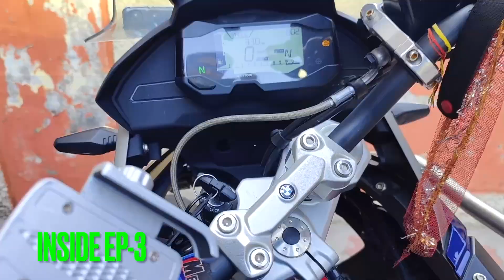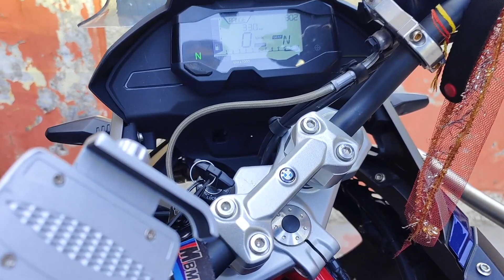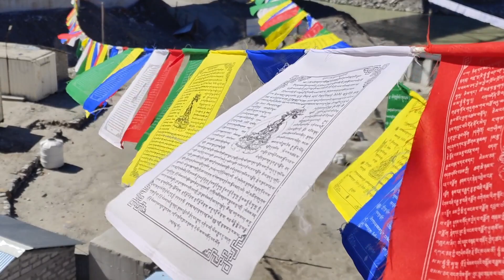G310 GS BMW Bike ka alloy Bend ho gaya Jispa Ride se pahle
Jispa Journey 2022 is 4 part video series by Mohit Dilli wala.
Part 3 shows my ride from Manali to Atal Tunnel to Jispa with beautiful scenery all around. It was one of the beautiful rides i have done, please watch and enjoy the journey.
Mobile Camera - Vivo X 70 pro +